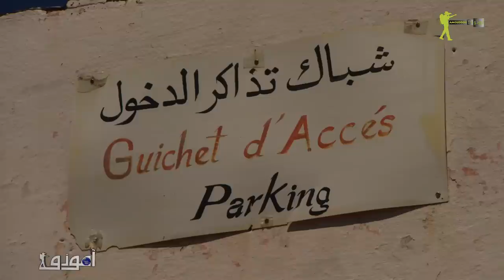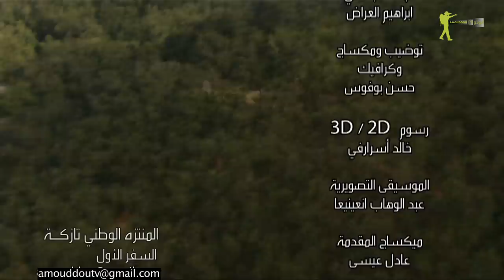AmouddouTV 113 Tazekka 01 أمودو/ منتزه تازكة الوطني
الحلقة تعريف بتاريخ تازة وانتمائها الجغرافي المتميز وغناها الطبيعي